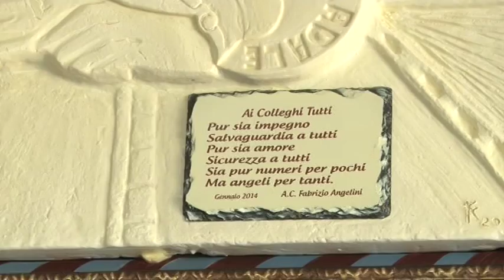Incidente A14: Parla il Comandante Pol Strada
Intervista a Fabio Santone, comandante della Polizia stradale di Chieti